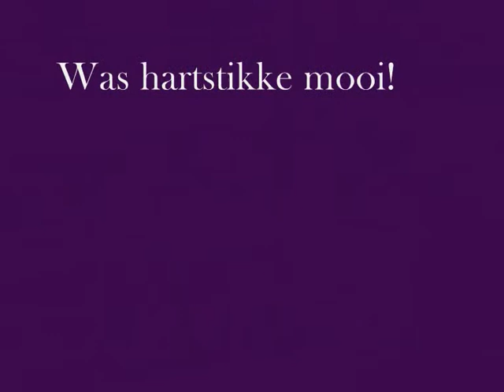Drouwener Zand met de bende van zes =)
Ik denk niet dat dit uitleg nodig heeft ^_^
Mooie dag was dat! =D